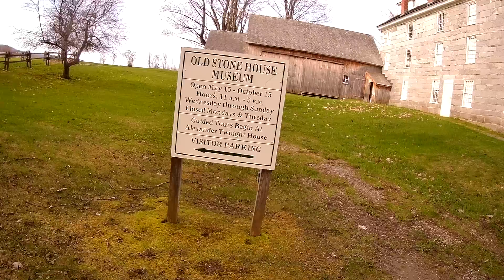Ole Vermont Stone House North East Kingdom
Sound
Chris Haugen